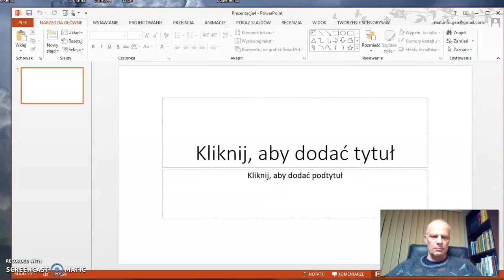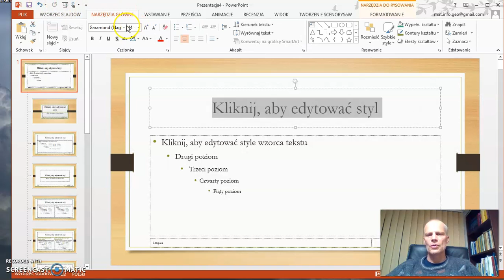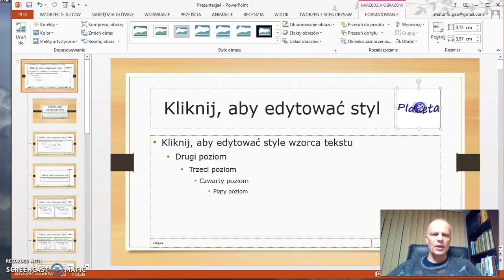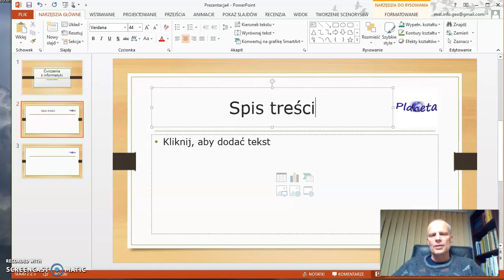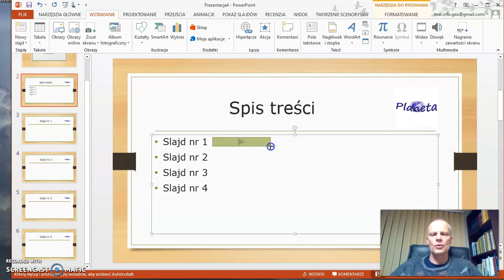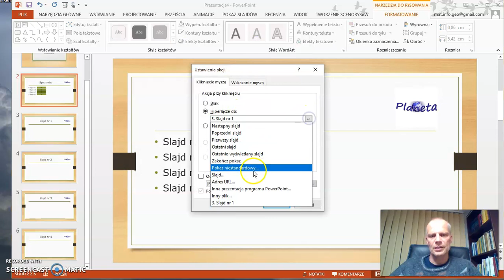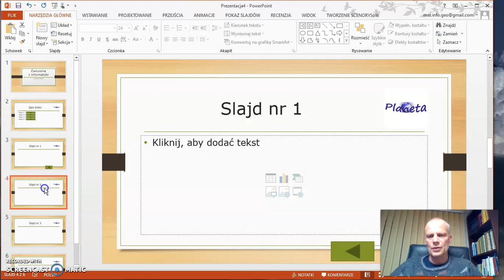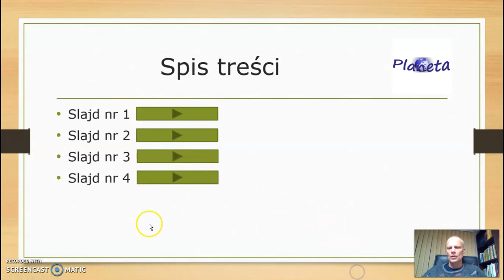Przygotowanie prezentacji w Power Point do wprowadzenia treści z nawigacją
W tym filmie proponuję kilka ciekawych rozwiązań do właściwego przygotowania pokazu slajdów w Power Poincie.
(oczywiście, aby wyjść z pętli pokazu slajdów, należy nacisnąć klawisz ESC :) )
Zapraszam też na swoją stronę internetową: info-planeta.pl, na której są inne filmy nie tylko z dziedziny informatyki